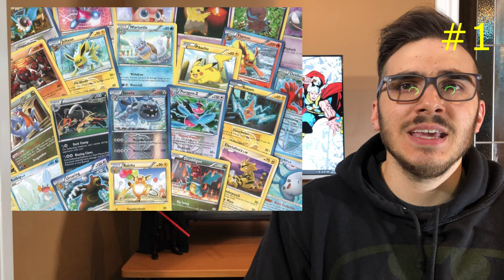Top 15 Most Profitable Geeky Media Franchises| #1 Isn't Who You Think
In this video we are doing a countdown of the top 15 most profitable geeky franchises of all time based on revenue. I was shocked by where some of my favorite franchises fall on this list. Number 1 isn't who you think. Enjoy!

Legend of Zelda Manga Boxset

Star Wars: The Complete Saga Episode 1-6 Blueray

Dragonball/Dragonball Z Manga Boxet